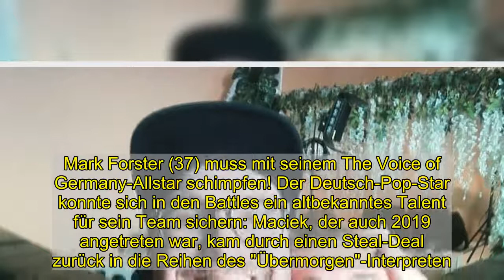Spicker beim Coaching: TVOG-Maciek bekommt Ärger von Mark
Mark Forster (37) muss mit seinem The Voice of Germany-Allstar schimpfen! Der Deutsch-Pop-Star konnte sich in den Battles ein altbekanntes Talent für sein Team sichern: Maciek, der auch 2019 angetreten war, kam durch einen Steal-Deal zurück in die Reihen des "Übermorgen"-Interpreten. Doch bei den Proben für die Sing-Offs kam es dann zu einem unangenehmen Moment: Maciek konnte seinen Text nicht – und patzte vor Mark und Gast-Coach Joy Denalane (47)!In der finalen Runde vor den großen Liveshows sollte der gebürtige Pole den Song "Flugmodus" von Clueso (40) performen. Bei der Probe mit seinem Mentor und der Soul-Sängerin tauchte der 26-Jährige dann aber mit einem Spickzettel auf – und konnte das Lied eher schlecht als recht vorsingen. Sein Coach war davon gar nicht begeistert: "Das ganze Team kommt und alle können den Text und es kommt einer, der kann den Text nicht. Und grade wenn es jemand wie du ist, der hier seine zweite Chance hat und die ja nutzen will. Du bist einfach nicht gut genug vorbereitet, um mit uns daran zu arbeiten!", schimpfte Mark. Joy stimmte ihm zu: "Man kommt einfach nicht unvorbereitet!"Bei seinem Auftritt konnte Maciek am Sonntagabend schlussendlich aber abliefern: Ohne einen einzigen Hänger schmetterte er den Track runter. Doch überzeugte er damit Mark von sich? Erst am Donnerstag wird aufgelöst, ob der Singer-Songwriter einen Hot-Seat bekommt – oder der Traum vom Halbfinale für ihn geplatzt ist.